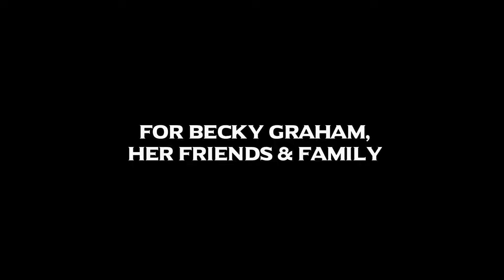Tribute to Actor GARY GRAHAM (1950 - 2024) | In Memoriam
My tribute video to Actor and Musician Gary Graham,
best known for the Alien Nation TV series and as Soval
in Star Trek Enterprise.

Gary Rand Graham (June 6, 1950 – January 22, 2024) was an American actor, musician, and author. With a career spanning five decades beginning in the 1970s in television and movies, he is perhaps best known for his starring role as Detective Matthew Sikes in the television series Alien Nation (1989–1990) and five subsequent Alien Nation television films (1994–1997), as well as his work in the Star Trek franchise, most notably the recurring role of Soval, the Vulcan ambassador to Earth in Star Trek: Enterprise.

Graham was born in Long Beach, California. One of his earliest roles was in the 1980 CBS mini series Scruples based on the Judith Krantz novel starring Lindsay Wagner. He was cast as a "hitman" on the television show Moonlighting co-starring opposite Bruce Willis. Graham played more than 38 TV roles and had been in more than 40 movies.

As a musician, Graham was in the bands The Gary Graham Garage Band, The Gary Graham Band and The Sons of Kirk.

Graham was also a contributor to Breitbart News.[1]

Graham died in Spokane, Washington on January 22, 2024, at the age of 73

Only Visiting? Be Moocher!

More? Ok!
Treat Mr. Dave to some chips!